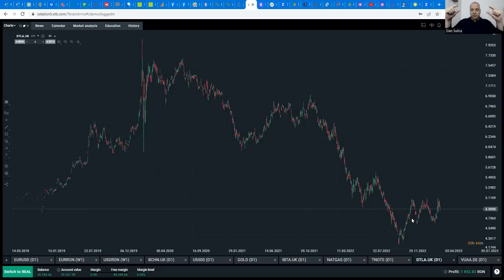Sistemul bancar se clatina. Dar ce poti face TU?